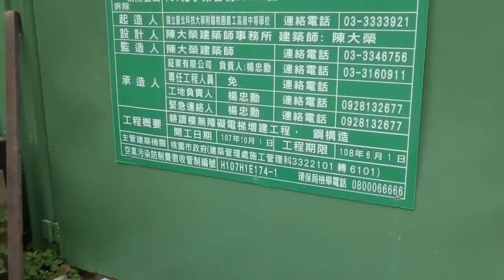桃園農工新建中之無障礙電梯 Accessible Elevator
桃農，北科桃農，北科附工， April 2019